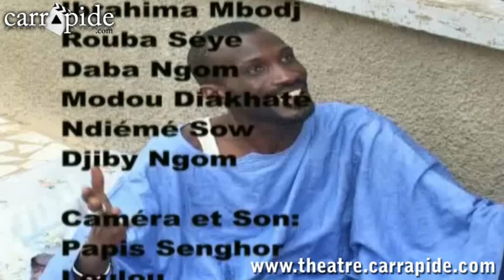Théâtre Ramadan: "Lama ak koor gui - Episode - 6 Agnou xaliyi